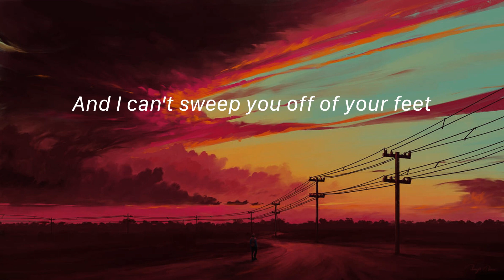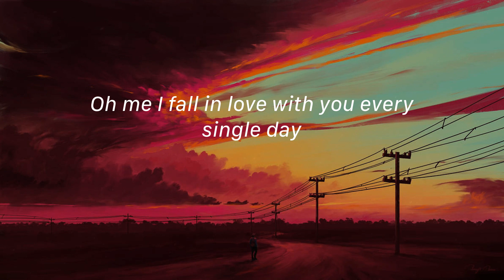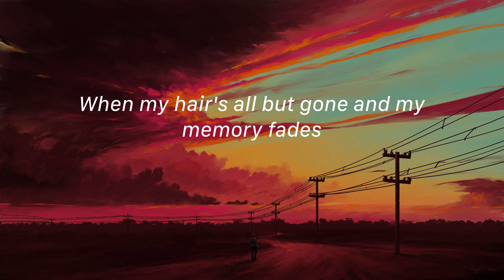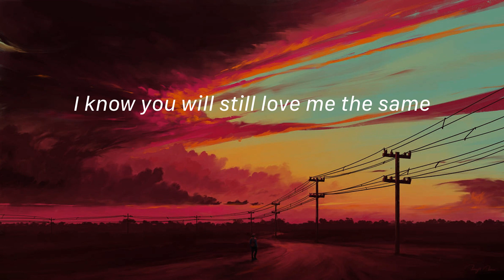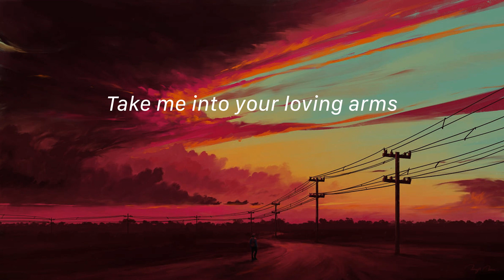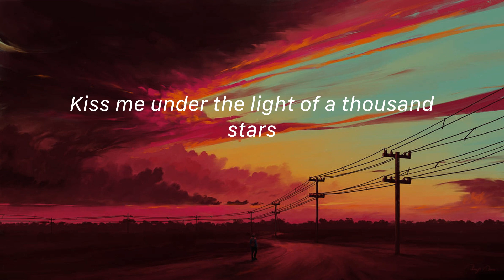Thinking out Loud - Ed Sheeran (Lyrics) ZAYN, Calvin Harris, Dua Lipa,...